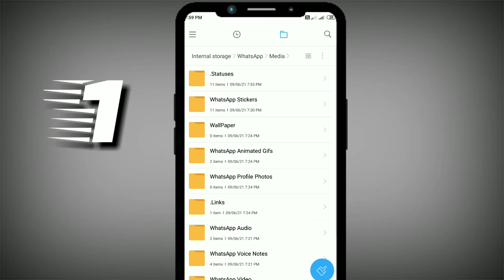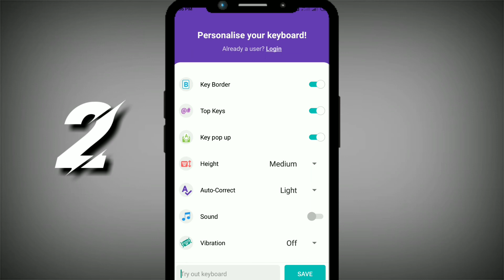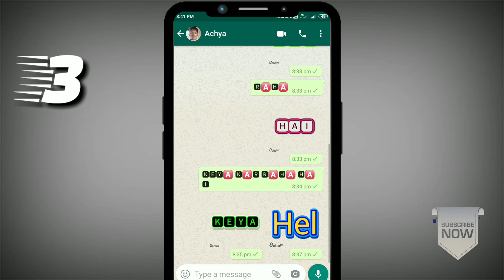Top 5 Secret Whatsapp Tips & Tricks that you should know in 2021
¢¢¢¢¢ FOLLOW ME ¢¢¢¢¢

¥¥¥¥¥¥ DOWNLOAD LINK ¥¥¥¥¥¥